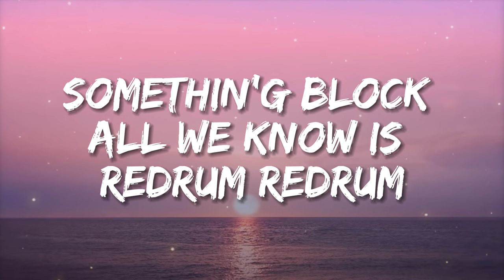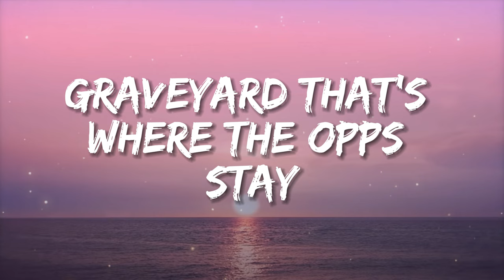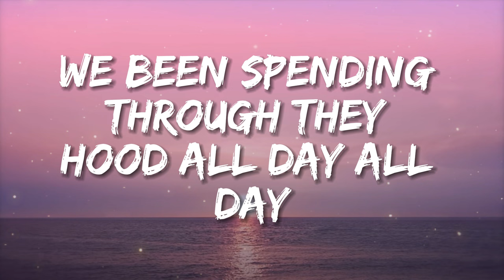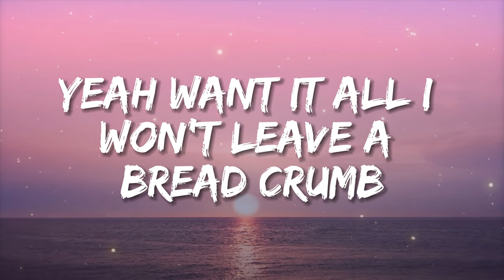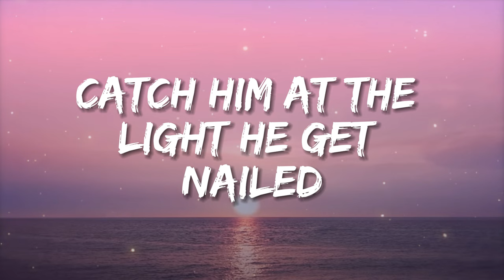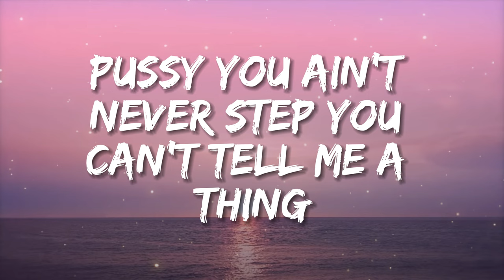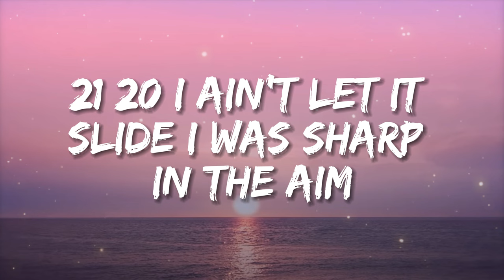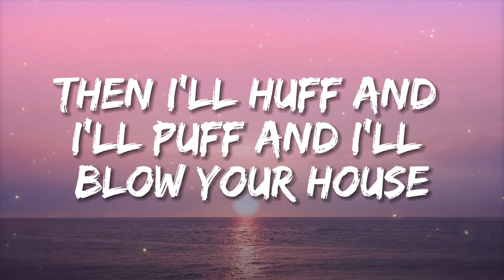21 Savage - redrum (Lyrics)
21 Savage - redrum (Lyrics)
🎤 Lyrics: 21 Savage - redrum

[Chorus]
Want it all, I won't leave a breadcrumb
Bitch, what? I thought a ni*** said somethin’
Thought a ni*** said somethin'
Ni***, all we know is— (Redrum)

[Verse 1]
21, ni***s don't play (Don't play)
My Glock Gen5 said hey (Said hey)
Take my choppеr everywherе, that's bae (That’s bae)
Ni***s say they outside, okay, okay
Ni***s talkin’ 'bout they lit, I'm La Flame (Pu***)
That lil' boy a mascot, he ain't gang (Pu***)
Watch a half a million dollars and it's plain (Pu***)
I don't go through TSA to get on planes (Pu***)
You get pu*** without head, then you lame (Pu***)
She knew I was leavin' 'fore I even came (Pu***)
Two revolvers on my waist, John Wayne (Pu***)
Smack ni***s, then I get on Live and sing (Yeah)
​sneaky
21 Savage
​all of me
21 Savage
​née-nah
21 Savage, Travis Scott & Metro Boomin
[Chorus]

[Verse 2]
How many ni***s got the belt? (A lot)
9-1-1, somebody help
Sub-tweeting bad for your health, pu***
I'm a gangster, I ain't takin' s*** back, pu***
I'll never do no song with no rat, pu***
Put a Lego in a stick, it rat-a-tat, pu***
I don't wanna talk, go and catch a hat, pu***
Big Draco come up out that Scat, pu***
He stood on business, now he layin' on his back, pu***
Ask around, I be rappin' nothin' but facts, pu***
We the reason all these ni***s runnin' track, pu*** (On God)

[Outro]
Little pigs
Here's Johnny